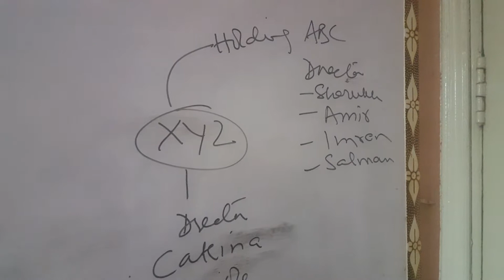Loan to Director or COMPANY gives Guarantee of Director COMPANIES ACT 2017